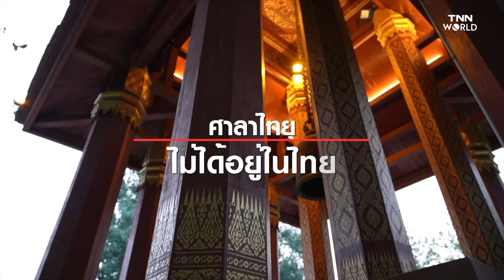บูรณะ "ศาลาในปักกิ่ง" ฉลองไมตรีจีน-ไทย ครึ่งศตวรรษ | TNN WORLD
WORLD EXPLORER: พาชม "ศาลามิตรภาพจีน - ไทย" กลางกรุงปักกิ่ง กับแผนบูรณะฉลองครบ 50 ปีแห่งความสัมพันธ์ทางการทูตในปีหน้า
เรื่อง: ณัฐนนท์ เจริญชัย
ตัดต่อ: อัศม์เดช ณ บางช้าง